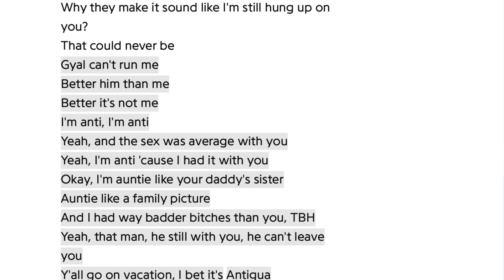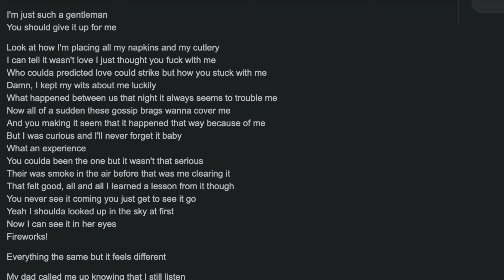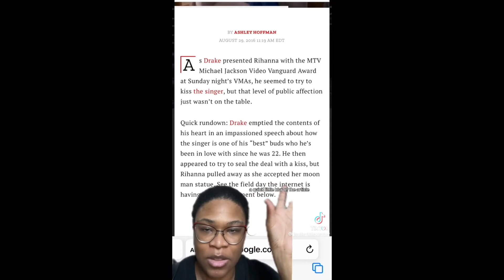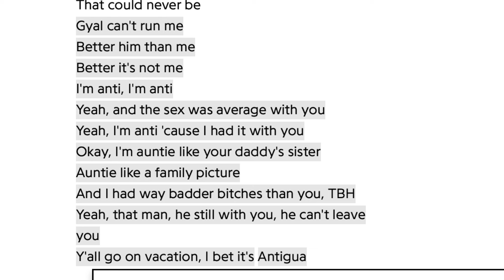Drake & Rihanna’s DECADE Long FEUD (Jealousy, Diss Tracks, and Toxicity)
A deep dive into the history of drake and Rihanna’s feud, which is lasted for over a decade!